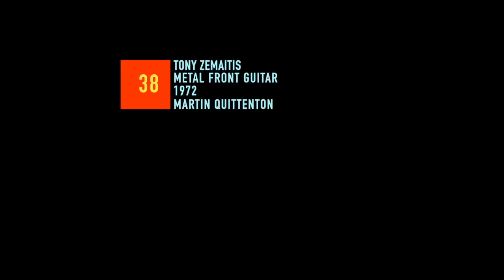Guitar 38 - Tony Zemaitis, Metal Front Guitar, 1972 - Martin Quittenton